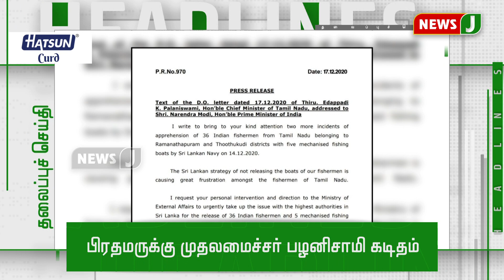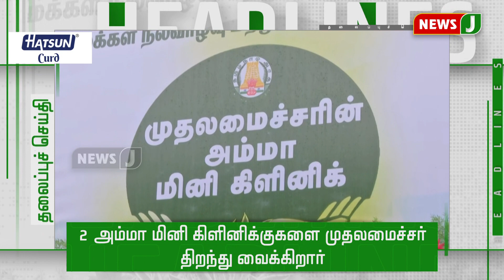காலை 6 மணி தலைப்புச் செய்திகள் (18.12.2020) | 6AM Headlines